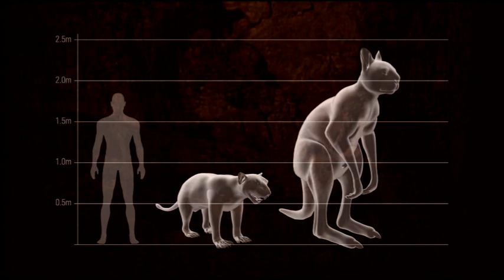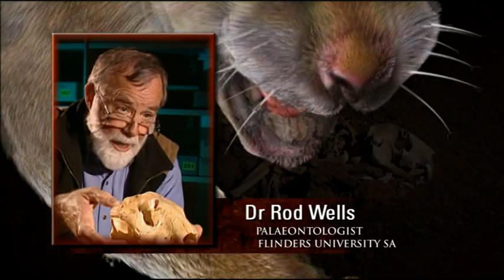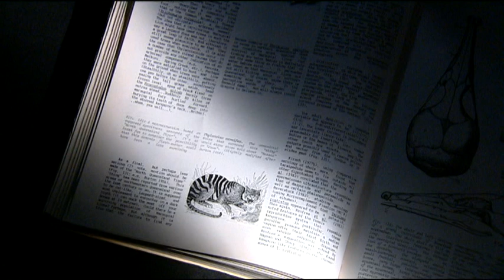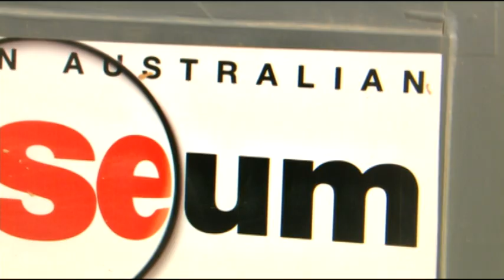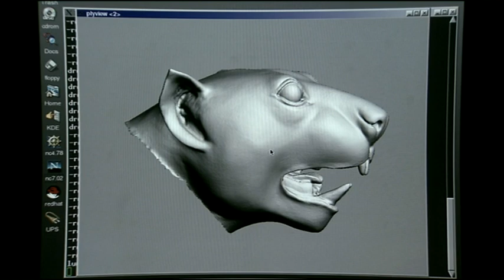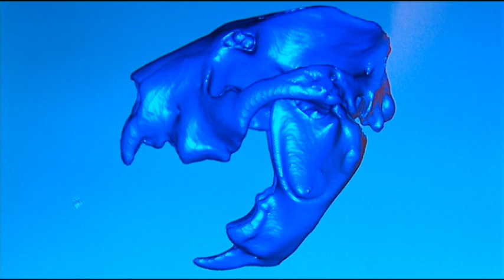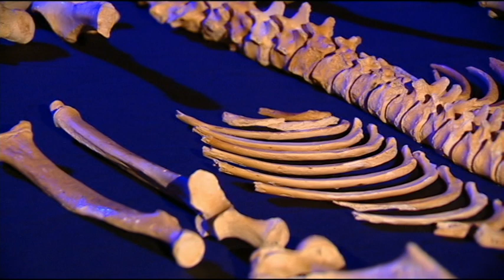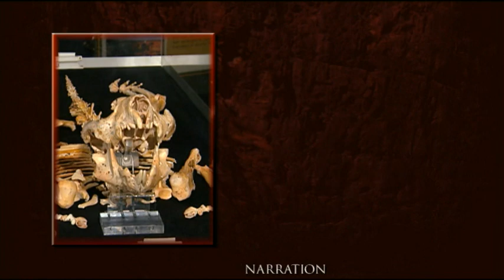Aussie Ambush Predator! UNEARTHING the Marsupial Lion's SECRETS (Bone Diggers) | Storyteller Digital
Australia's DEADLIEST Marsupial?   Bone Diggers unearths the secrets of the Thylacoleo Carnifex!  Storyteller Media joins the THRILLING expedition!  Click to see the PREHISTORIC BEAST & the SHOCKING discovery!

Did Koalas Have a NIGHTMARE Neighbor?

Australia's cuddly reputation hides a fierce past.  Imagine a marsupial that stalked its prey like a SABER-TOOTH TIGER!  This episode of Bone Diggers takes you on a thrilling journey to uncover the secrets of the Thylacoleo Carnifex – the MARSUPIAL LION!

Join the Real Indiana Jones:

Witness the discovery of a perfectly preserved skeleton in a hidden cave.
Embark on a dangerous mission to recover the remains for scientific study.
Unravel the mysteries of the Thylacoleo's anatomy and hunting techniques.
This is SCIENCE AT ITS BEST!  Click the link above to join the Bone Diggers on this incredible adventure and learn the truth about Australia's most fearsome predator!